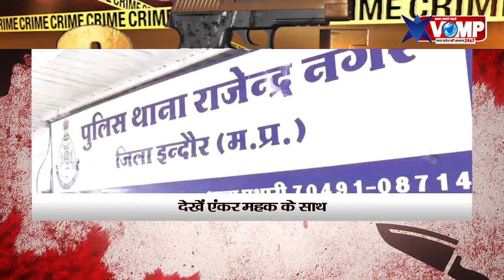मध्यप्रदेश में अपराध की बड़ी खबरें, बाबू_सिंधी का हुआ मेडिकल, प्याज_व्यापारी के साथ